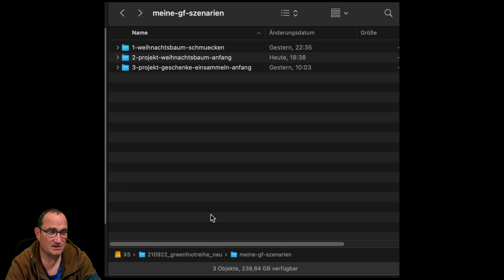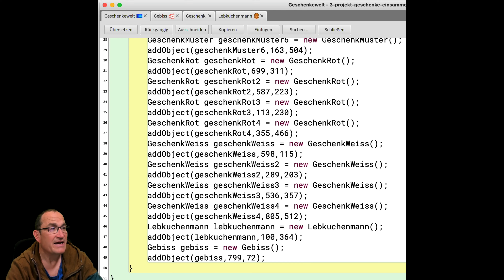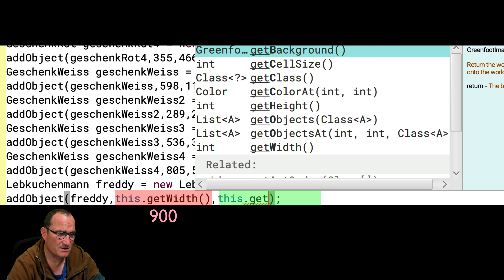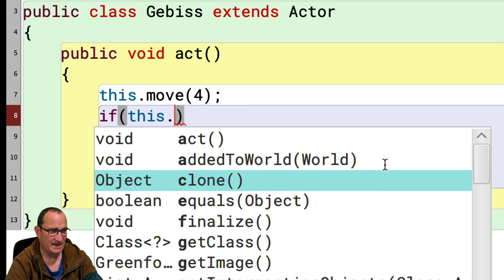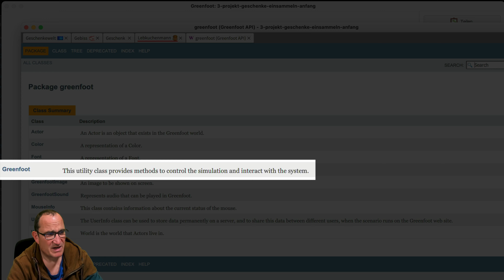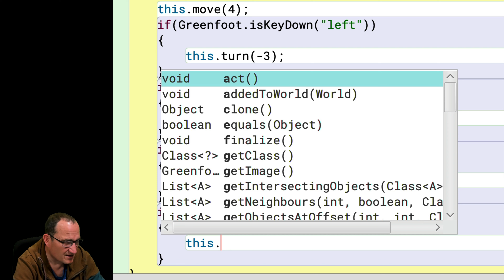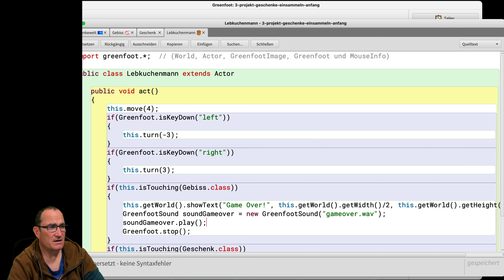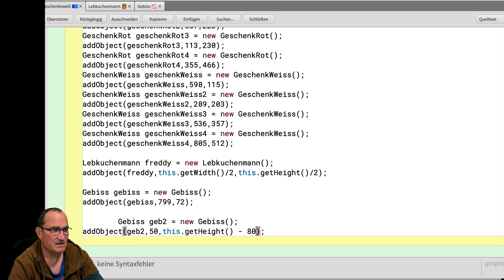Greenfoot-Kurs [#3] - Spiel programmieren: »Freddy«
### Das Spiel ###
Freddy, der Lebkuchenmann, muss alle Geschenke einsammeln. Dabei wird Freddy von einem oder mehreren Gebissen gejagt, die ihn gnadenlos auffressen, wenn sie ihn erwischen.
Wird Freddy alle Geschenke einsammeln können, bevor die Gebisse ihn zur Strecke bringen?

### Nebenbei lernen wir auch noch: ###
- Objekte permanent auf die Welt setzen (dass sie nicht bei jedem Programmstart wieder weg sind) - das machen wir mit addObject(…)
- Das Schlüsselwort this verwenden wir, wenn wir das aktuelle Objekt meinen.
- Der Konstruktor ist eine Methode, die aufgerufen wird, wenn ein Objekt der Klasse erzeugt wird.
- Im Greenfoot-Koordinatensystem ist 0/0 links oben.
- Alle Greenfoot-Befehle können in der API-Dokumentation nachgeschlagen werden
- Texte schreiben wir auf die Welt-Oberfläche mit der Welt-Methode showText(…)

### Abschnitte: ###

0:00 Vorstellung des geplanten Spiels
0:42 Das Ausgangsszenario - Klassen von Kommentarmüll befreien
2:40 »Welt speichern« statt addObject-Methode händisch tippen
6:07 Lebkuchenmann in die Mitte setzen mit getWorld().getWidth()/2
10:15 Gebiss bewegt sich und dreht sich am Rand um zufälligen Winkel
10:48 if-Verzweigung
11:31 isAtEdge()-Methode
13:41 Drehung um zufällige Zahl - mit Greenfoot.getRandomNumber(…)
15:04 Tastensteuerung mit Greenfoot.isKeyDown(…)
18:01 isTouching(…) - Kollisionen prüfen
19:11 removeTouching(…) - Kollisionsobjekte von der Welt entfernen
20:35 Spiel beenden mit Greenfoot.stop()
21:06 showText(…) von Actorklasse ausgeben (Verwendung von getWorld())
22:35 Soundeffekte hinzufügen
24:39 Hintergrundmusik
25:53 Spiel tweaken durch Anpassung der Geschwindigkeit von Gebiss und/oder Freddy
26:30 Spiel schwieriger machen durch zusätzliches Gebiss